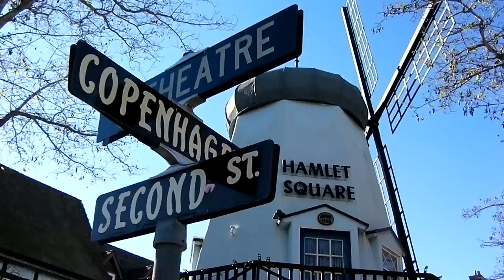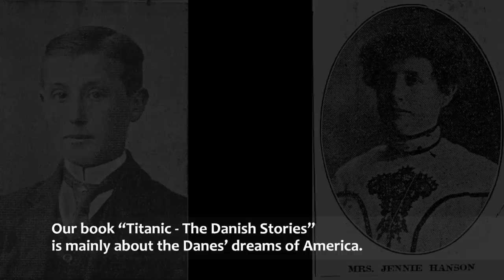Official Trailer for Danes.TV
This is the official trailer for Danes.tv --  the first and only film-focused website devoted entirely to the Danish experience in America. Through video vignettes and multiple interviews, we at Danes.tv intend to capture their passions and dreams as well as their frustrations and disappointments, and in so doing, explore how Danes forge their true self-identity in their new and complex homeland.

As a project that plans to be heavily involved in social media, we'd be especially appreciative if you could alert your friends about us via facebook, twitter or other social media. Sharing is caring!